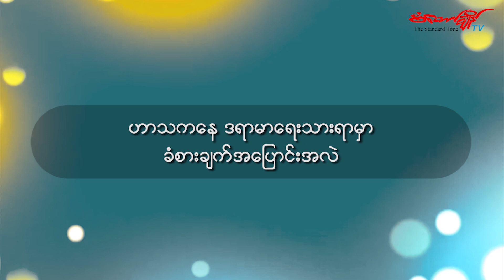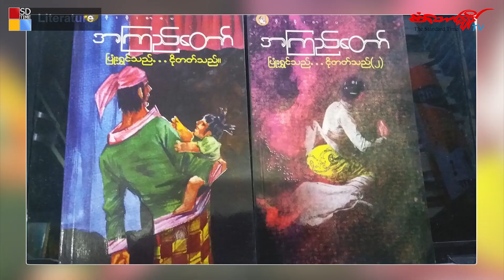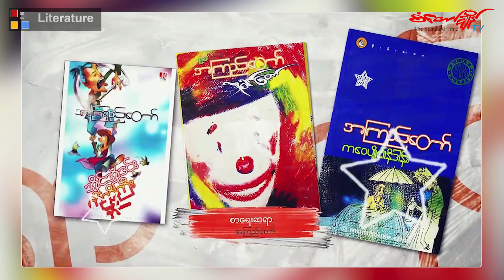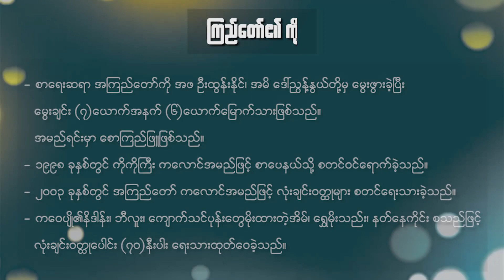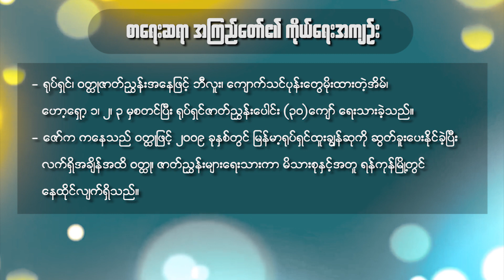စာရေးဆရာ အကြည်တော် နှင့်တွေ့ဆုံခြင်း